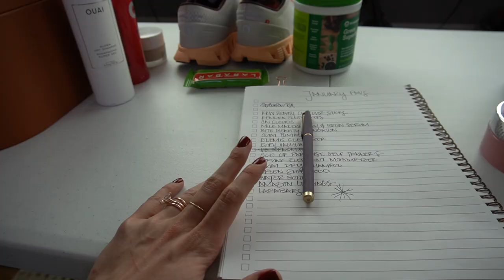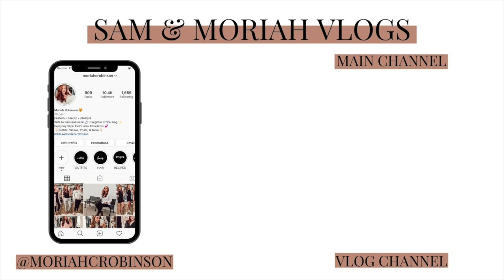A DAY IN THE LIFE- BUSY WORK DAY EDITION! | Sam and Moriah Vlogs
A DAY IN THE LIFE- BUSY WORK DAY EDITION!!

Nail Color
Wrap Bracelet
Kendra Scott Earrings
Kendra Scott Beaded Bracelets
Lip Color (Bare)
NuFace Roller
KKW Contour Sticks
Wrap Bracelet (w/red)
Star Jacket
Moonshine shirt